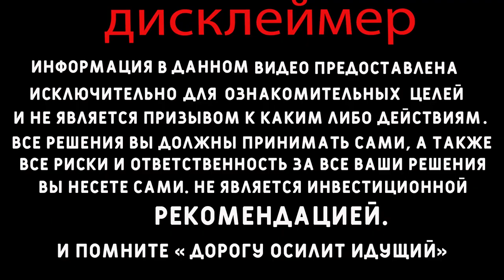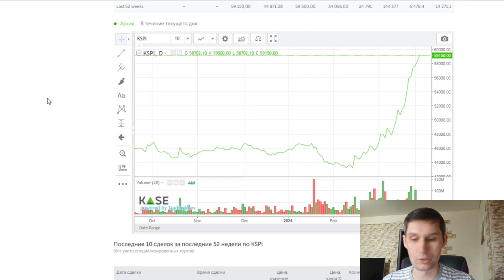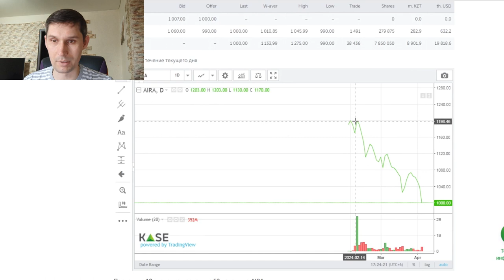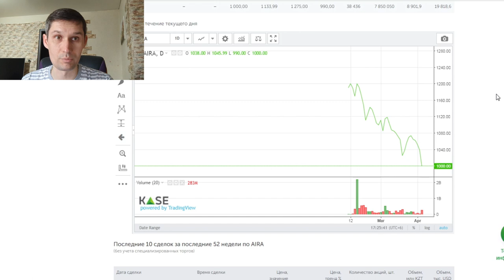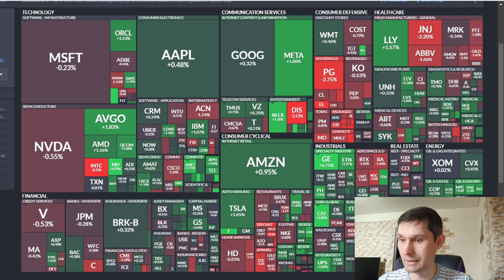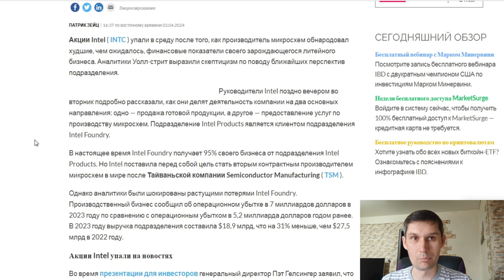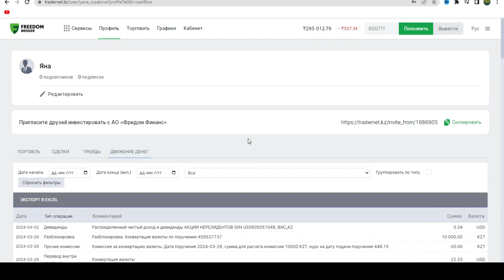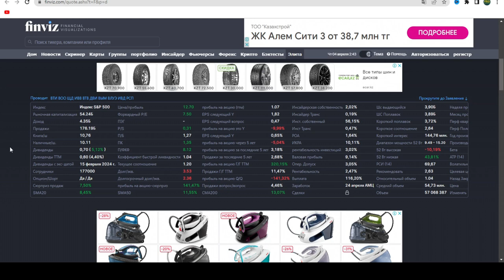AIR ASTANA разочаровывает инвесторов! Обзор рынка KASE. INTEL опять на дне. Инвестиции в Казахстане.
Что происходит с акциями AIR ASTANA? Почему акции Интел снова падают?
Обзор рынка KASE и инвестируем очередные 5000 тенге в детский портфель. И сделаем очередную покупку.